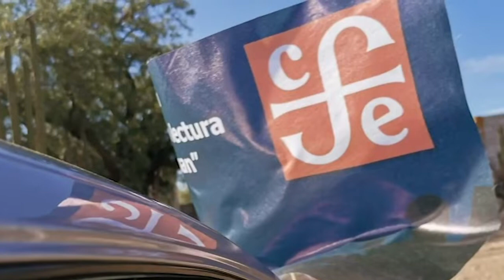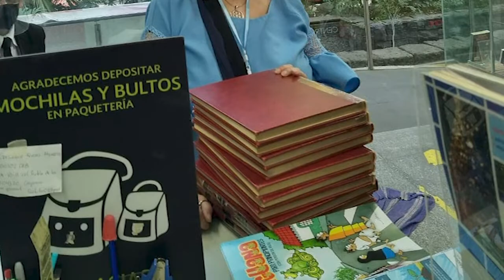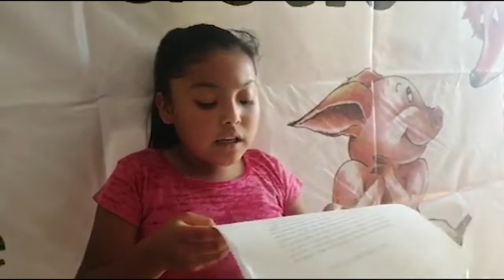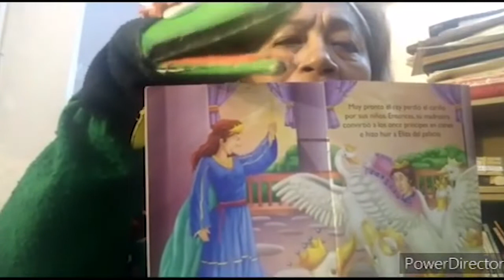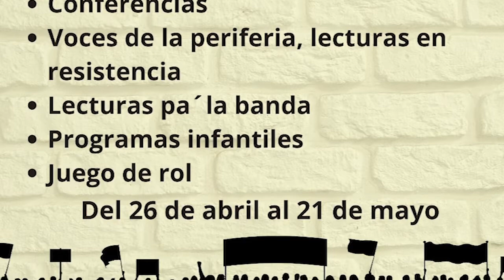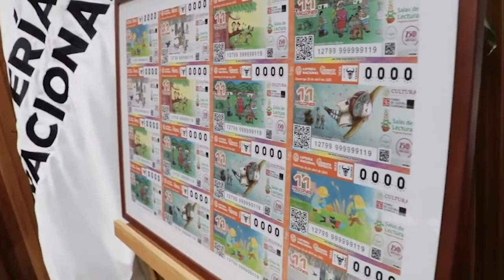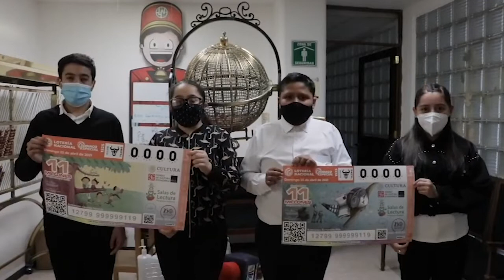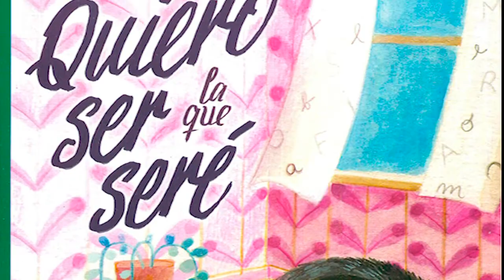República de Lectores 53